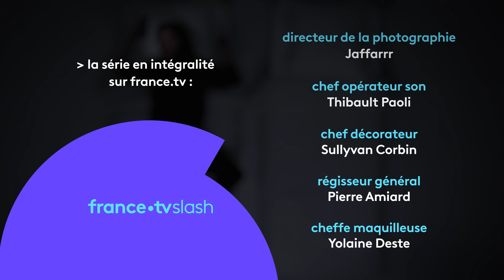Insomnie avec LeBouseuh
Ben invite le YouTubeur LeBouseuh dans son lit (ou presque) pour une vraie nuit d’insomniaque. Ensemble, ils y parlent de l'histoire de son pseudo, de son passé sulfureux sur Clash Royal, de la campagne, des strikes de sa chaine. Mais aussi de sa timidité, de ses difficultés à créer ses premières vidéos, de son petit frère, de la van life, et bien sûr de son mulet.